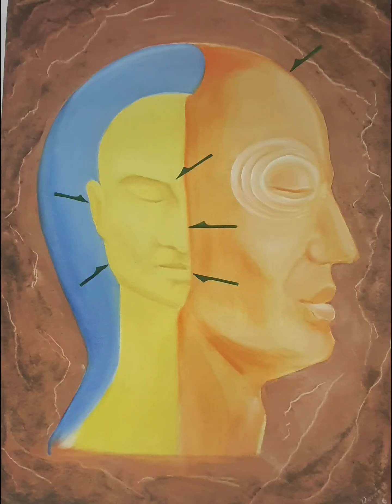JAYA MATA DI